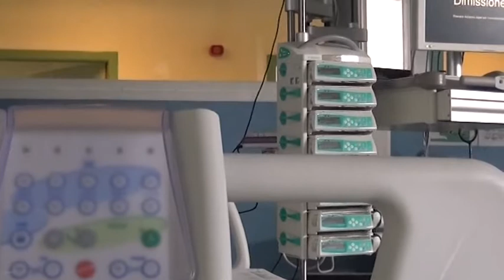Meningite. Profilassi per oltre 300 persone